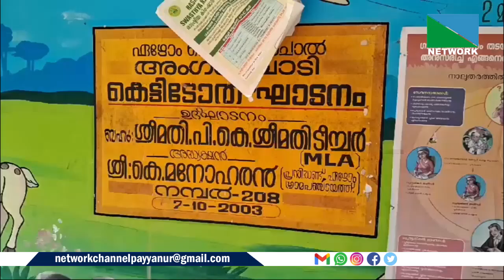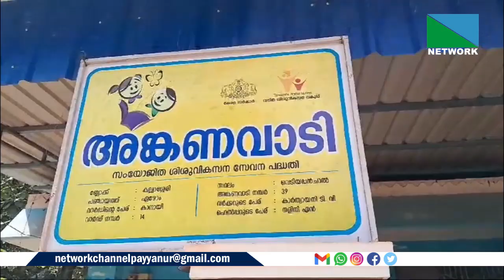04 OCTOBER 2024